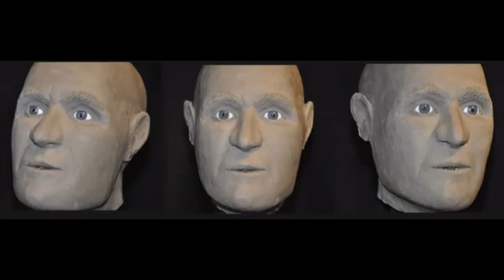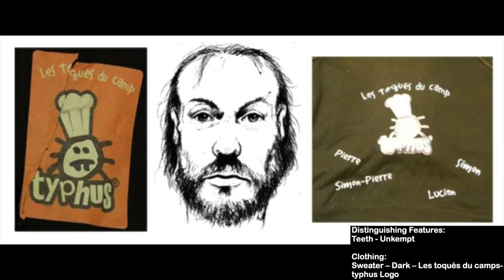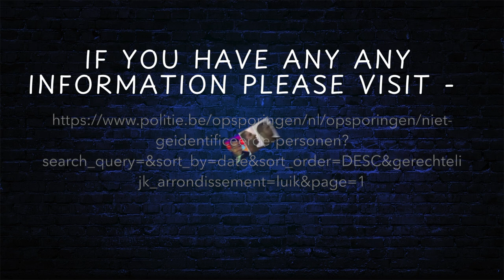Unsolved Missing Persons - Belgium - Hatch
Here is a missing persons cases which are still unsolved in the Hatch region in Belgium